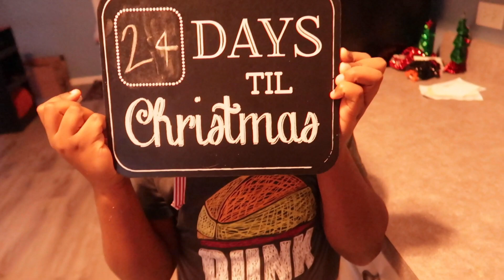All these angles are bad | Vlogmas Day 1 | MamasGottaBudget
I've been wanting to participate in Vlogmas for a while now, so HAPPY DECEMBER. For those unfamiliar, Vlogmas is where you post a video everyday in December until Christmas. I PROMISE I'll do my best (and do better at holding the camera, bc omg). Let's goooo!

Please let me know if you like by giving a thumbs up and commenting below!

Write Meeee :
Mama's Gotta Budget
Westchester, IL 60154

Filofax Budget Wallet
Mildliner Highlighters

Uber Eats Code, because food | eats-n6tr3

Tech used in this video:
Face-to-face camera: Canon T5i
Overhead camera: Canon G7x